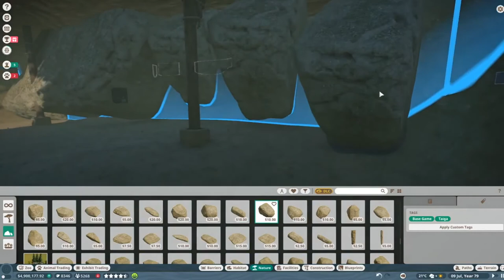Planet Zoo EP. 26 Let's Play Franchise Mode- Zoo Maintenance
Planet Zoo EP. 26 Let's Play Franchise Mode
Zoo Maintenance